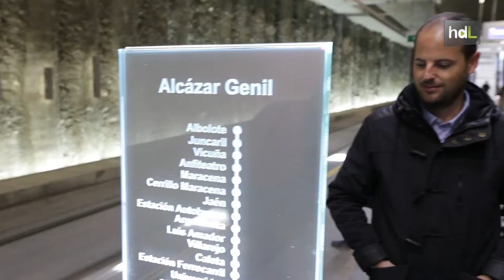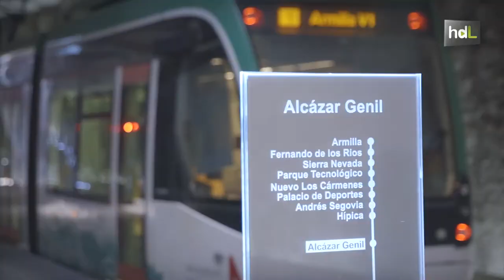HDL La Sastrería, diseño y creatividad reconocidos con el máximo galardón nacional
Coincidieron en sus estudios de diseño y decidieron unir sus fuerzas y crear un estudio en Granada, especializado en branding y multimedia. Con La Sastrería, Roberto Romera y Efrén Mellado han conseguido dos Premios Anuaria 2017, los galardones nacionales de diseño gráfico, en las categorías de 'naming' y mejor app. Trabajan con clientes de toda España, y están detrás, por ejemplo, de la identidad visual del Metropolitano de Granada.